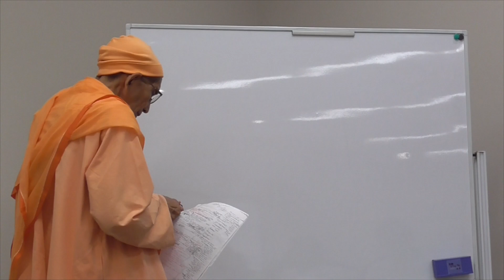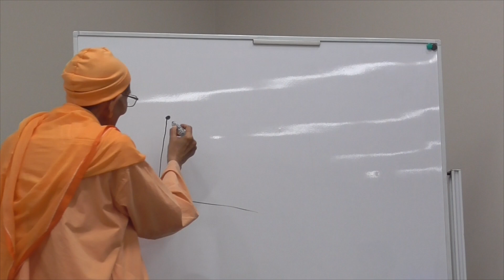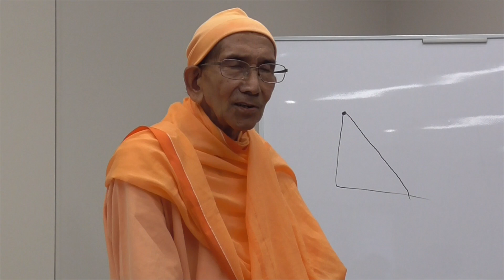20240803 バガヴァッド・ギーター聖典講義 Bhagavad Git